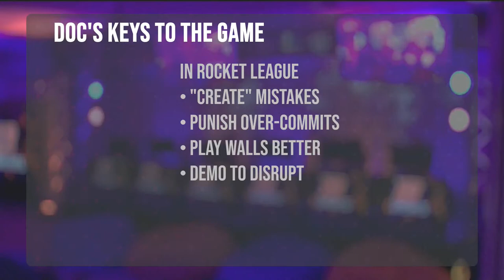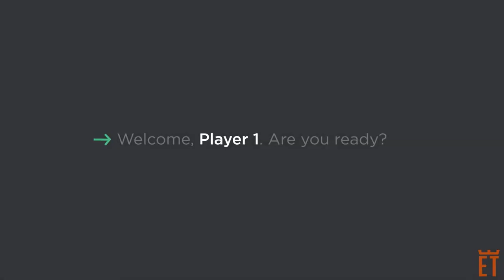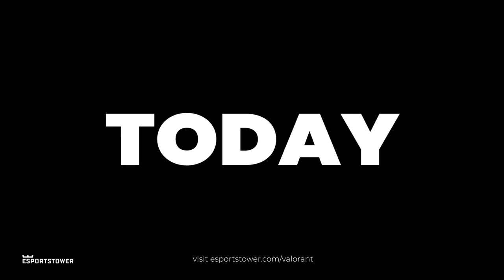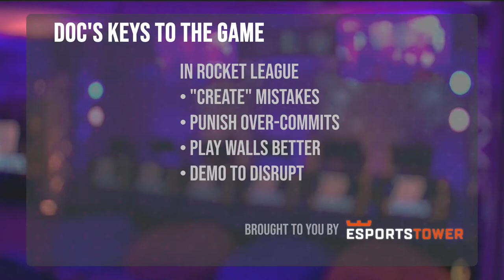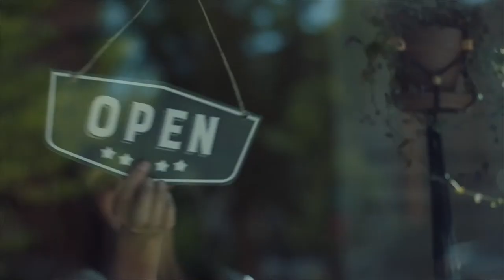Fall Rumble Week 16 - Club Championships Round Robin Games